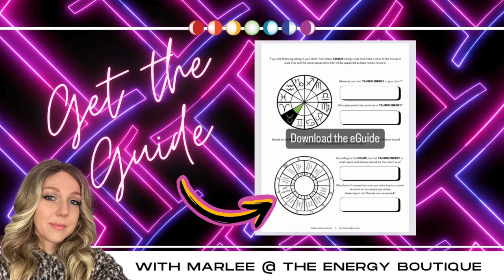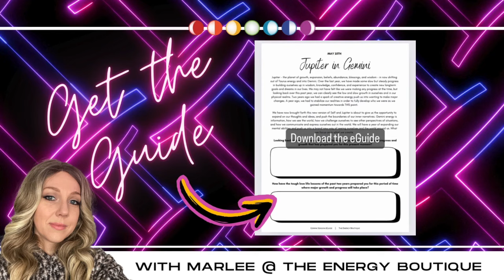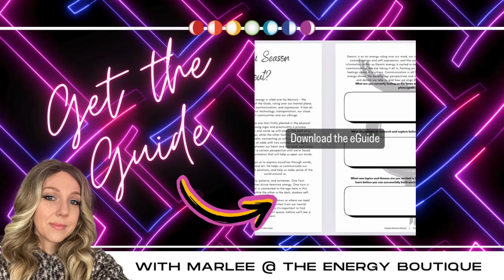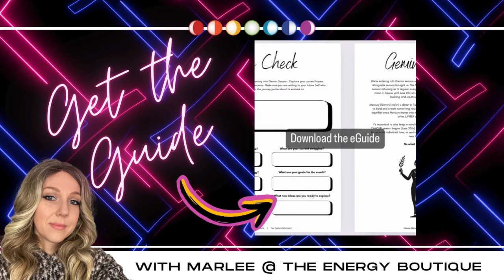MAY'S ENERGY FORECAST: JUPITER IN GEMINI